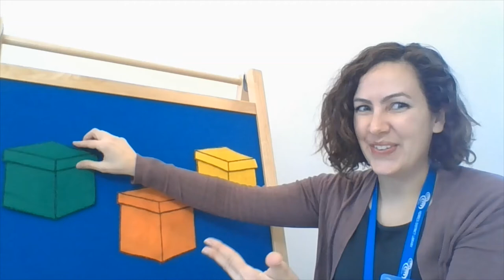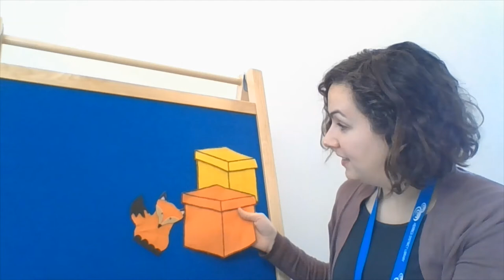Storytime: Ep. 2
This week, Miss Adrienne teaches a fun nonsense song that exercises our brains with motions that help us cross the imaginary mid-line down the center of our bodies.  We will also practice some mindful breathing, pretend to be sleeping bunnies, learn a song for rhyming words, and play a game together that helps us learn some Spanish words (note: Miss Adrienne did make a little mistake in this round... The color orange is "anaranjado," rather than "naranja," which is the name for the fruit type of orange.  We love learning new things!).

We love celebrating our differences AND yummy food.  Which foods are special for your family?  Here's Miss Adrienne reading "Dumplings for Lili" by Melissa Iwai